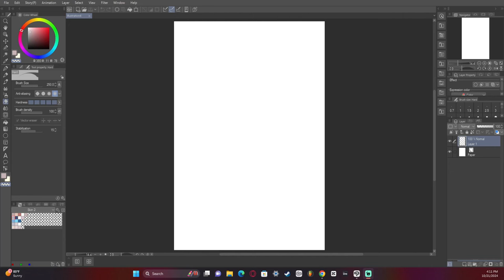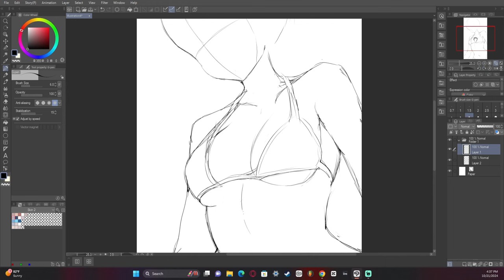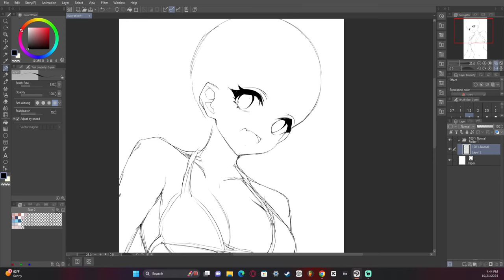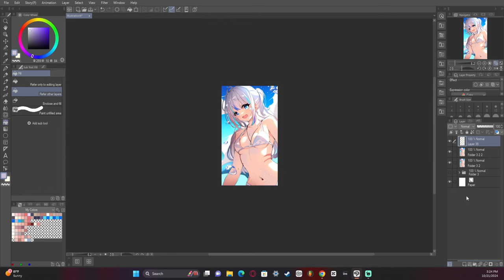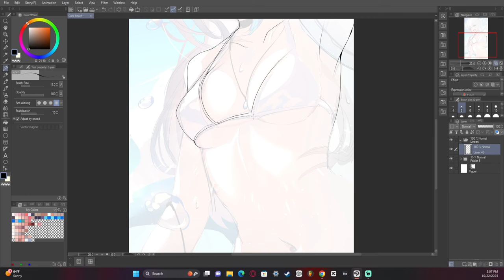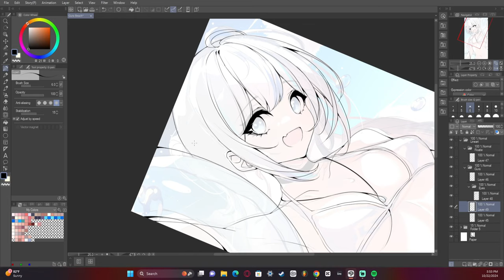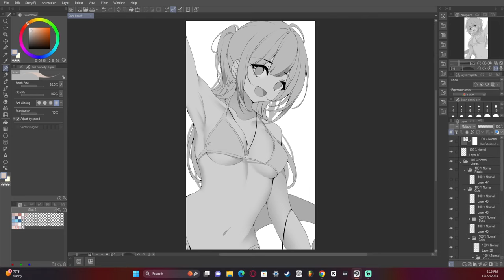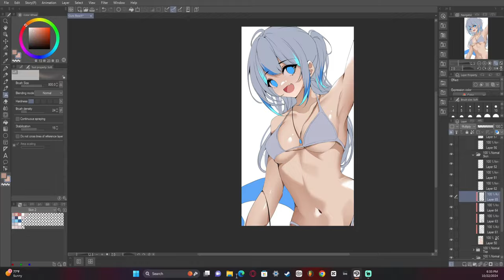Take Your Art To The Next Level! How To Get Better At Art! [HOLOLIVE PROCESS]